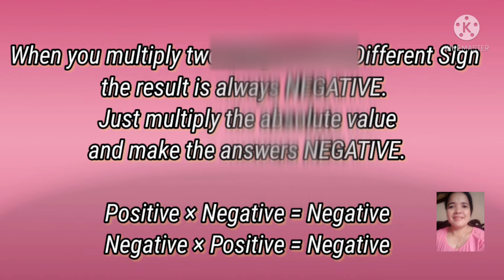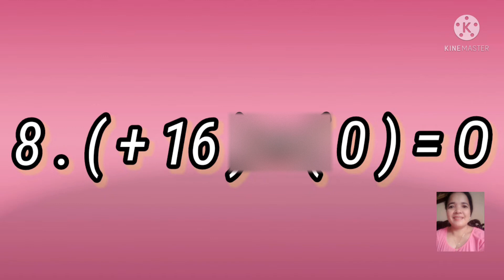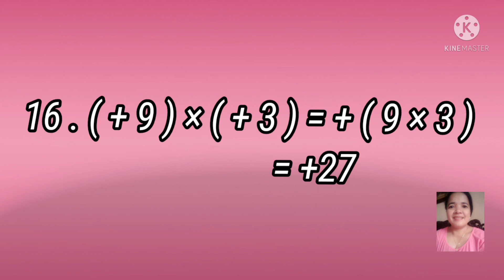How to solve multiplication Integers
Guy's please support my YouTube channel. Ang content na to ay para SA mga mag take ng civil service exam
makakatulong Po ito SA atin .